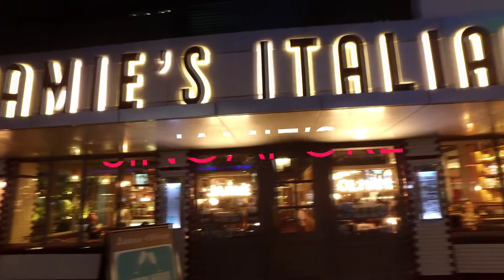Jamie Italian Singapore Christmas 2016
Located at
583 Orchard Rd, Forum The Shopping Mall, Singapore 238884